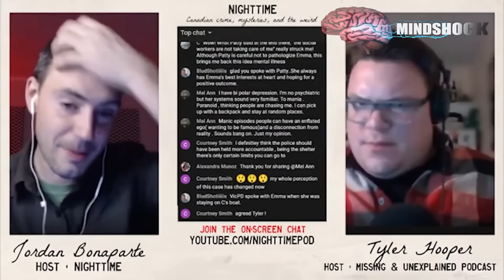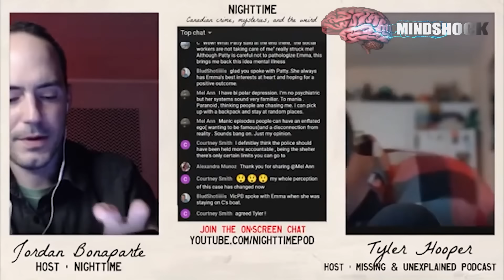EMMA FILLIPOFF: WITHOUT A TRACE